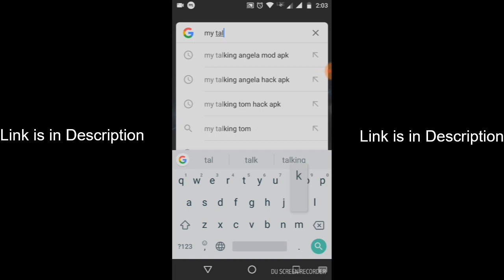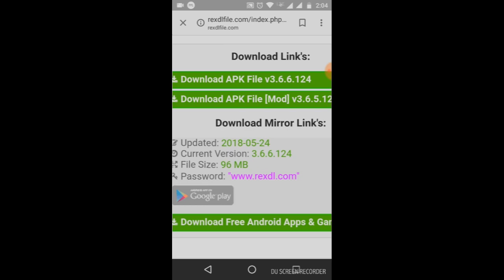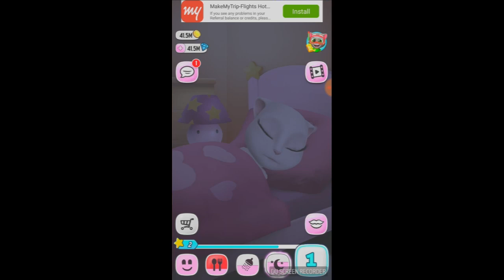How to Get Unlimited Coins and Diamonds in My Talking Angela I With Proof 1000% Working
Hi,Guys.